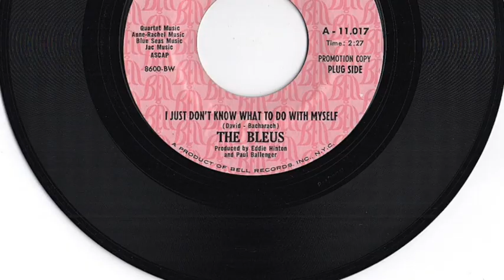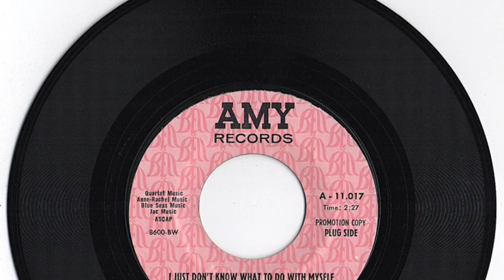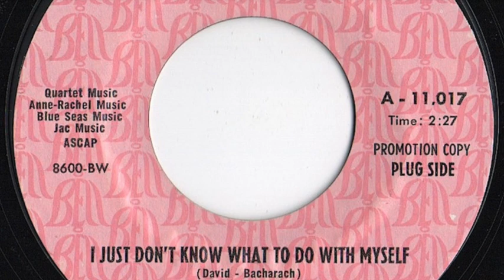Bleus - "I Just Don't Know What To Do With Myself"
Gadsden, Alabama group.  Record released in 1968.